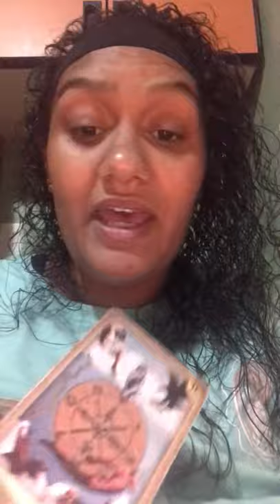SPIRIT SAYS BE SPILL